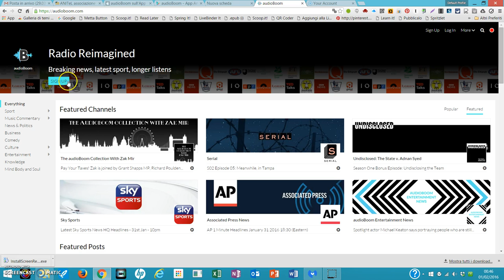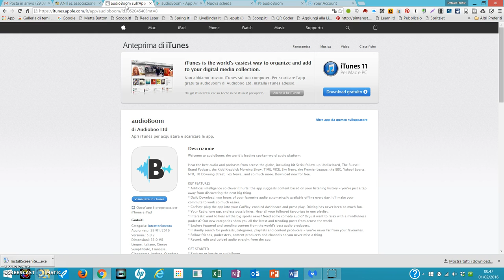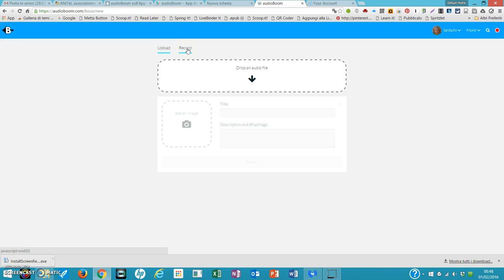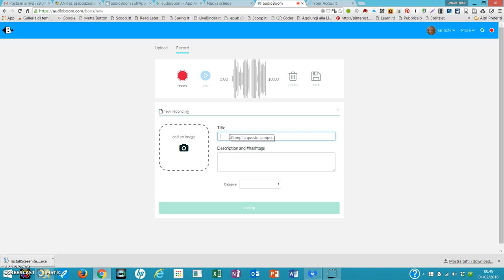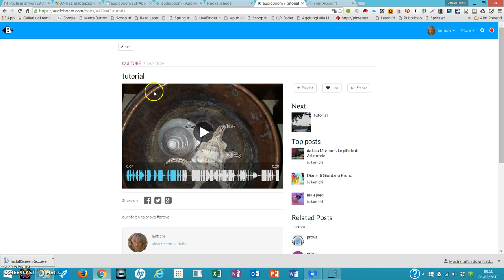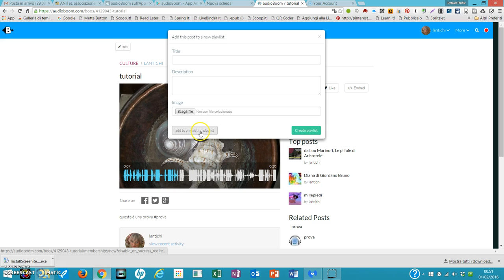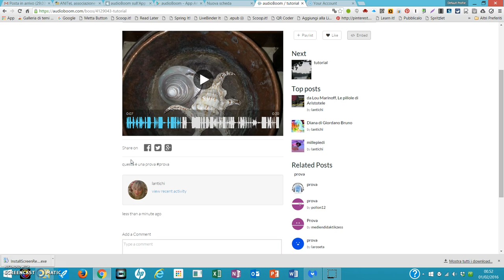Audioboom tutorial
Come usare audioboom per registrare